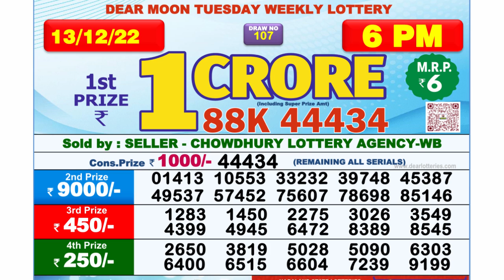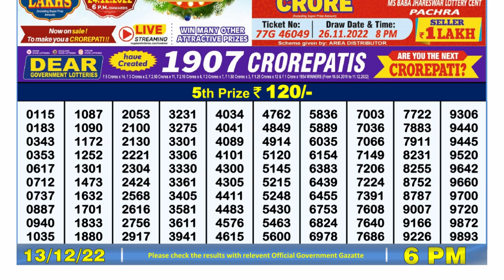🔴Dear Lottery Sambad Live 6pm today 13.12.22 Nagaland State Lottery Result